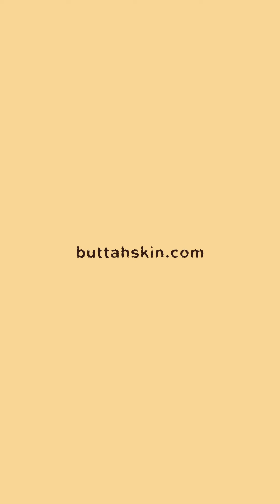Discover the Magic of Buttah Skin: Transform Your Skincare Routine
✨ Dive into Buttah Skin and experience the transformative power of our skincare products!

In this video, we take you through our signature collection, showcasing our luxurious formulations designed specifically for melanin-rich skin.

🌿 Our curated collection is tailor-made to cater to the unique needs of melanin skin, offering indulgent formulations designed to nourish and enhance your natural glow. From our luscious facial shea butter to our brightening vitamin C serum, each product is infused with potent ingredients to hydrate, brighten, and repair your complexion.

Join us as we delve into the secrets of melanin skincare and discover how Buttah Skin can elevate your beauty routine.

Say hello to radiant, glowing skin with Buttah Skin!

Visit Buttahskin.com